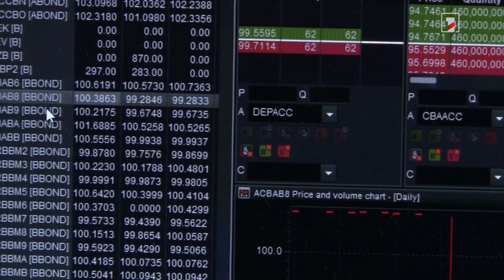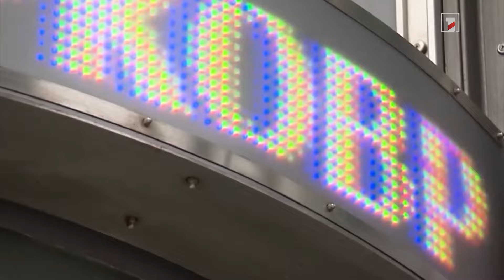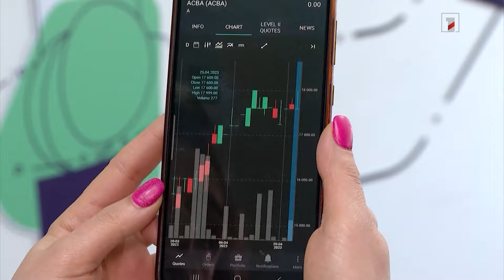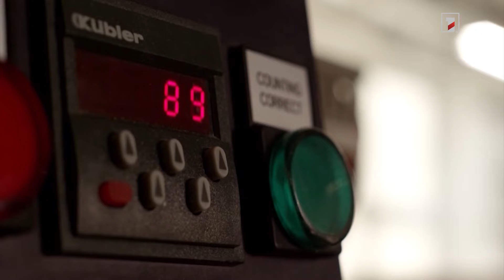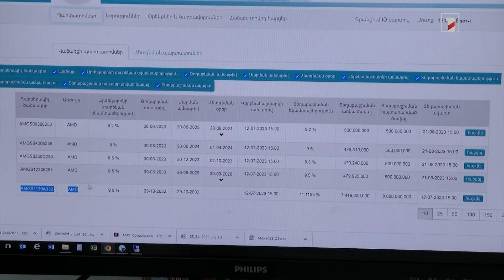Հայաստանի կապիտալի շուկայի կառուցվածքը տարեցտարի ընդլայնվում է